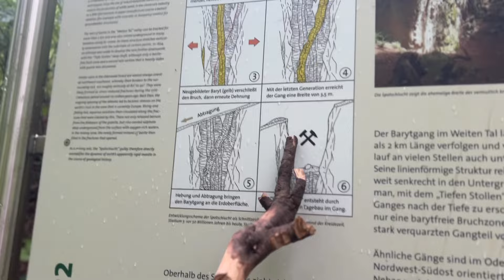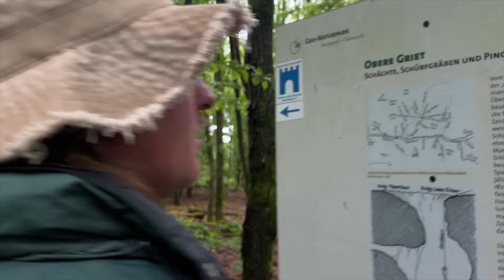LANDJÄGER LJ2 - Die Rhein-Neckar-Odenwald-Wanderung war ein KNOCKER! 🔥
Wir sind zurück mit einer neuen Wanderung und es war ein absolutes Highlight! 🔥🏞️ Die Landjäger Heimatverein Wanderung war ein voller Erfolg und wir sind total dankbar für euren Zuspruch! 🙏

Wir werden dich nicht fragen, ob du dabei sein willst, wir werden dich einfach holen! 😎